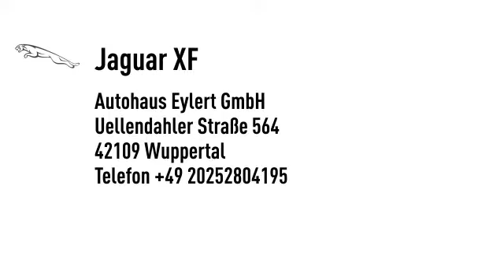Jaguar XF Sportbrake 2.2 Xenon Kamera Navi